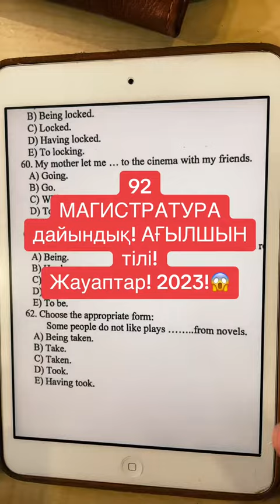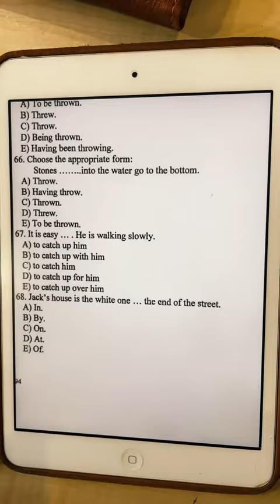92 МАГИСТРАТУРАдайындық! АҒЫЛШЫН тілі!Жауаптар! 2023!😱 Пайдалы болған болса, тіркеліп, лайк бас!